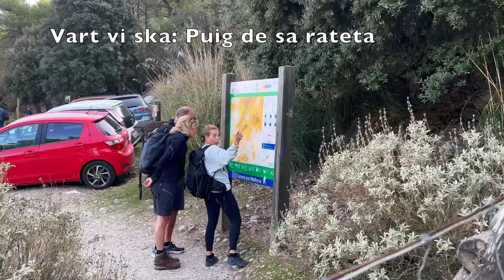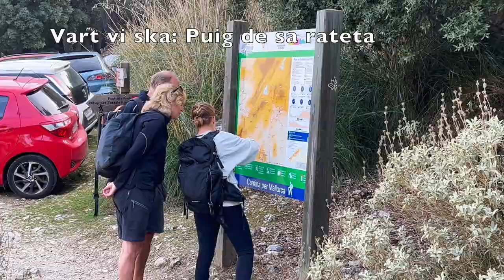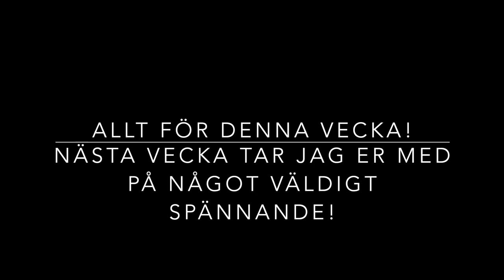Mallorcas highest top! Vanlife & hiking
får äntligen resesällskap och Nu tar tar vi både familj och vänner upp på toppen mittemot mallorcas högsta berg! Går kanske inte som planerat efter skador och tårar but woooooow det är vackert!

Glöm inte följa det dagliga vanlife livet på min instagram

Tack för att du tittar, gillar, kommenterar och följer kanalen - du är en ängel!
kommentera gärna vad du vill se mer utav och glöm inte kika in på mina andra profiler och hemsidor :) (länkar nedan)

Min AMAZON LISTA. Alla tips och köp jag har gjort som inredning i vanen och smarta lösningar.

For all my recommendations on amazon, for interior and smart solutions for vanlife: